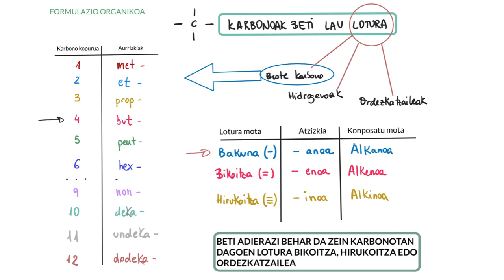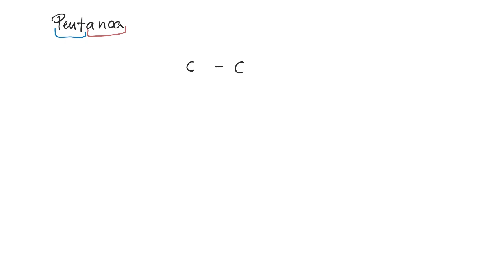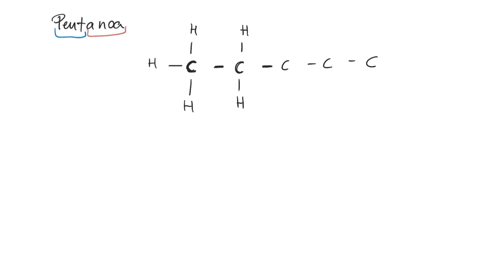FORMULAZIO ORGANIKOA 1 (Alkanoak, Alkenoak eta Alkinoak) (1/2)